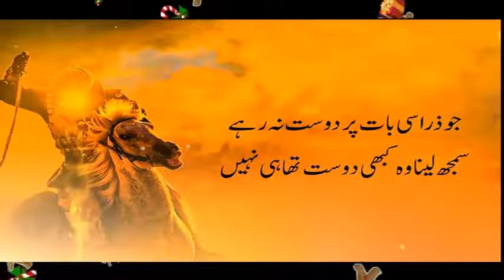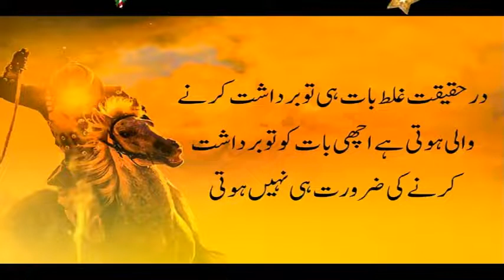Famous Hazrat Ali quotes by Hasnain ansab|Hazrat ali ky aqwal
This video is on the famous quotesof Hazrat Ali :-